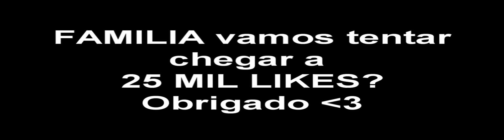MINECRAFT | Fabrica dos MINIONS | Aventuras Com Mods | Custom Mod Challenge